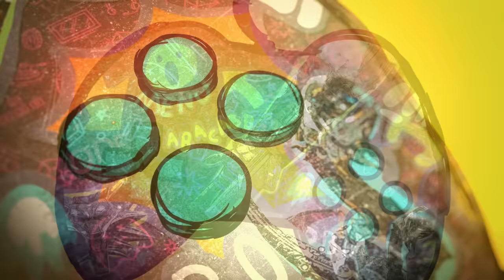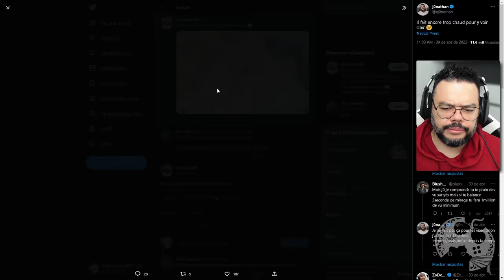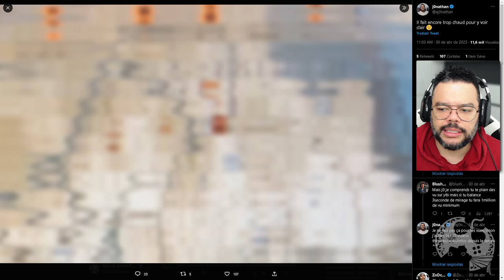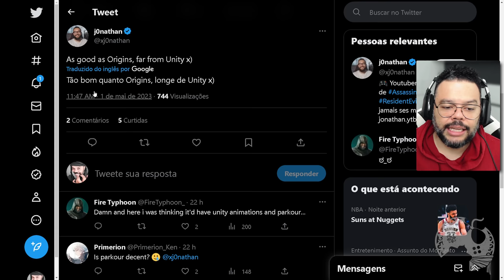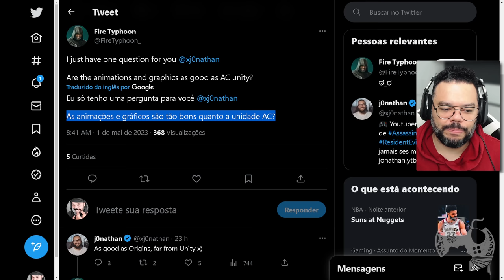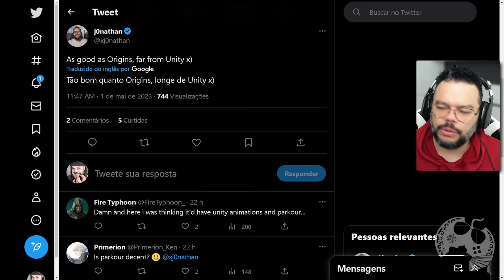EITA MEU!!! O PARKOUR de ASSASSIN'S CREED MIRAGE vai ser IGUAL O ORIGINS??? [ RUMOR ]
Por conta de um comentário no Twitter muitas pessoas estão achando que Assassin's Creed Mirage vai ter o MESMO PARKOU que Origins, mas discordo!

- Jogue comigo
- Emotes únicos
- Grupo exclusivo no WPP e muito mais!!!

Caixa Postal: 4455
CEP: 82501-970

AGRADECIMENTOS
Kallil Augusto